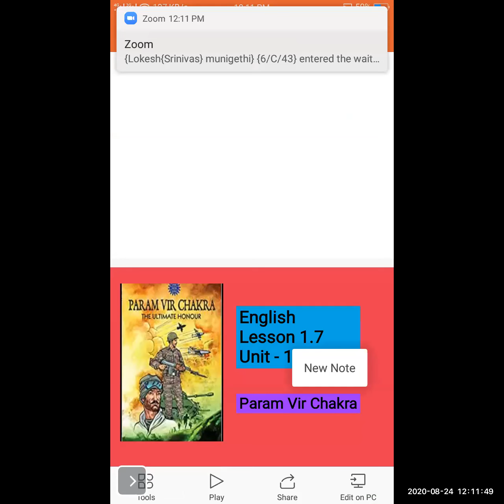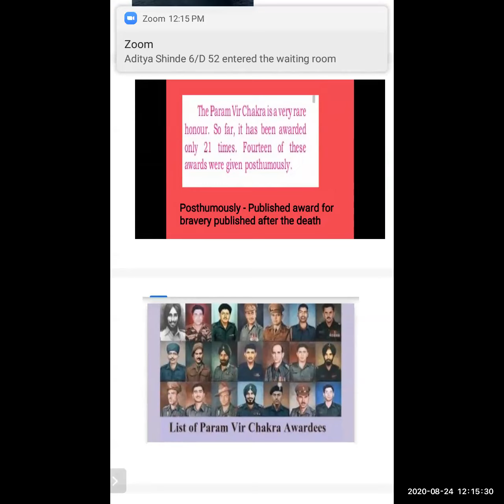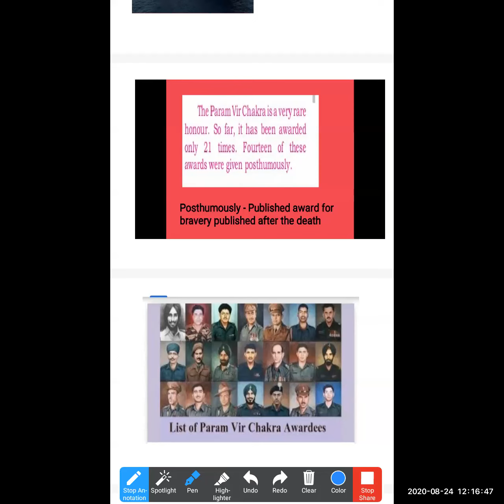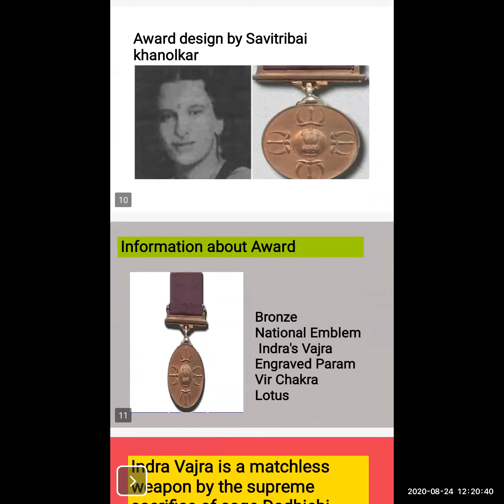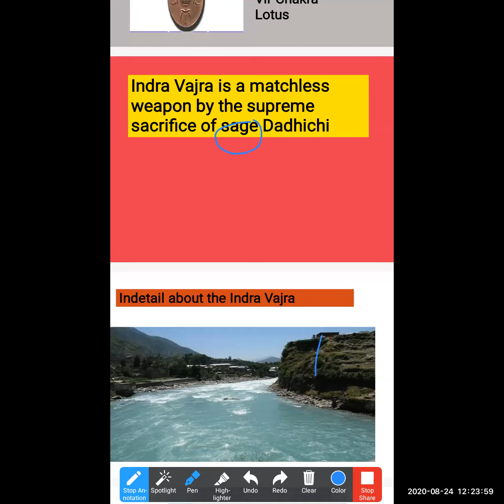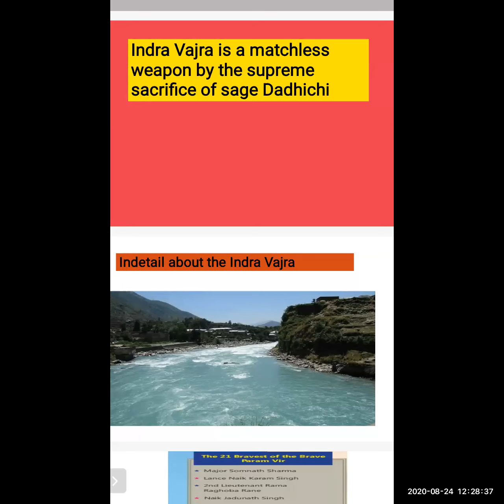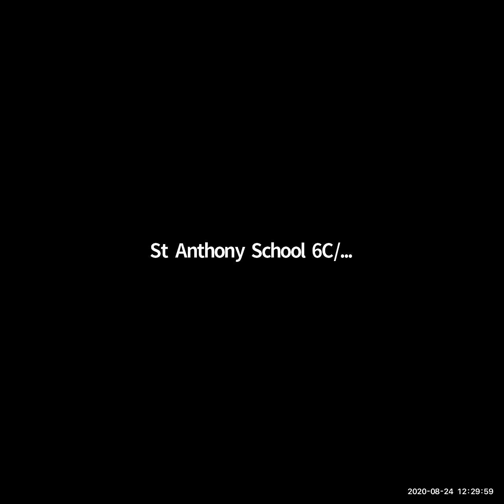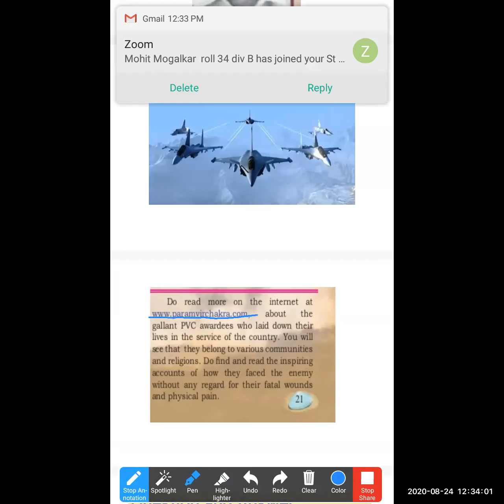St Anthony School Std6 English